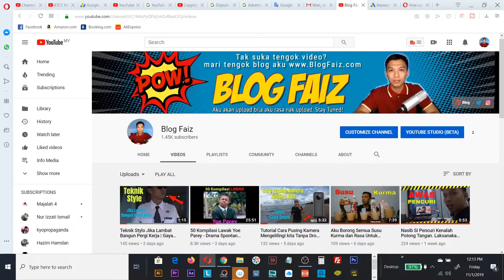7 Sebab Kenapa Seseorang Subscribe Pada Channel YouTube Kita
Lihat sampai habis dan belajar sesuatu.
ENJOYYYY.

Selamat Datang Ke Channel Blogfaiz